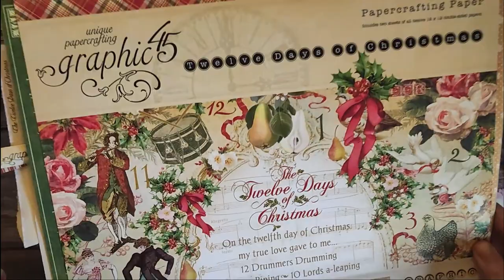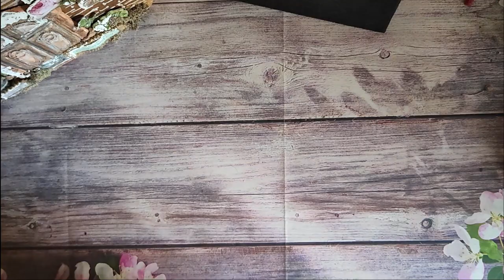CAJA + ALBUM NAVIDAD TWELVE DAYS OF CHRISTMAS | mariana crafter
Para Colaboraciones